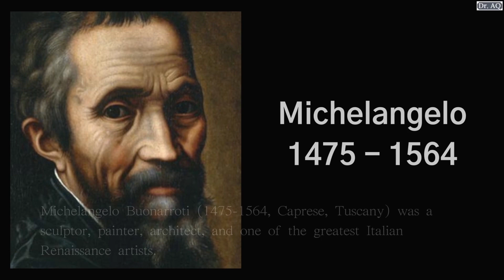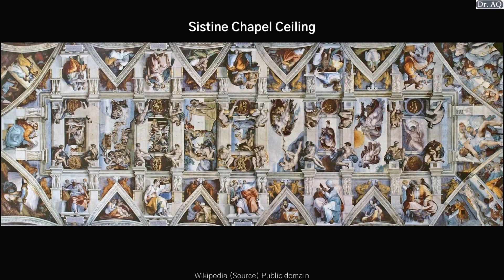Michelangelo's masterpieces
Please enjoy the great works by The great 'Michelangelo'.